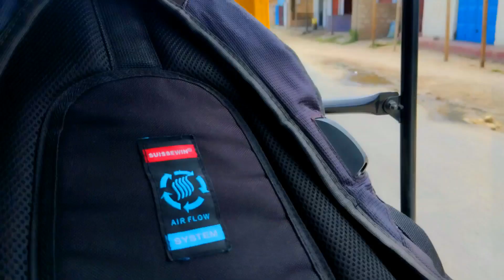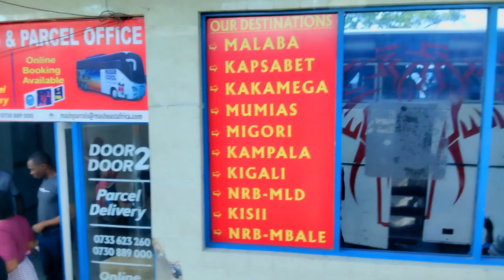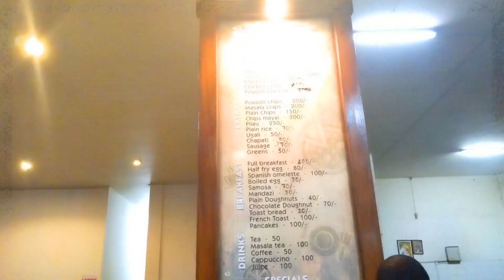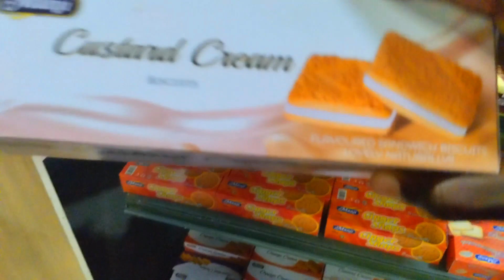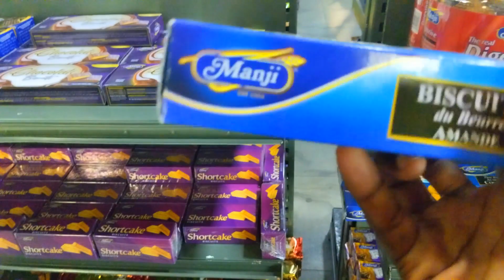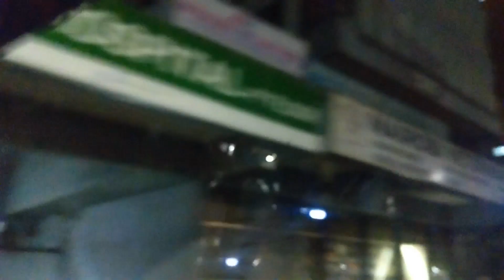A Return to the Land of Smiles: My Trip Back to ELDORET, KENYA 🇰🇪